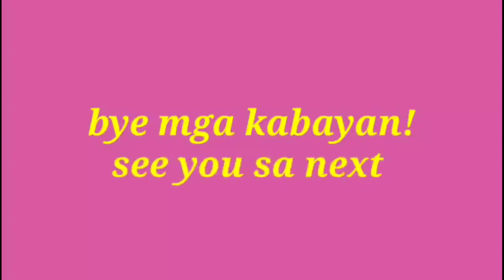Padayon sa imong panaw lola Pacita by manang helen.